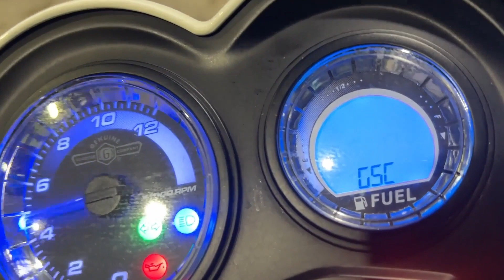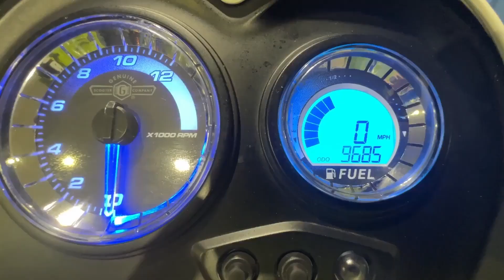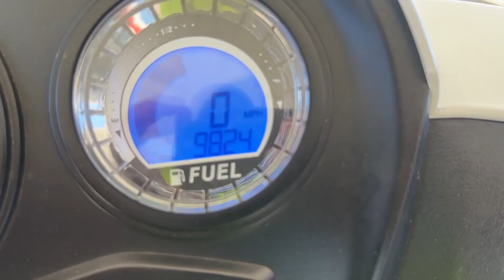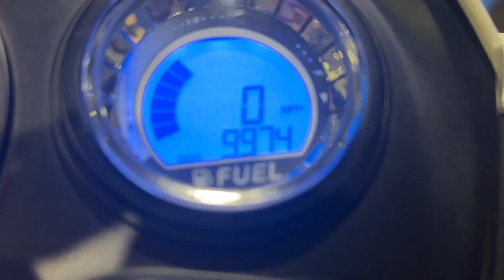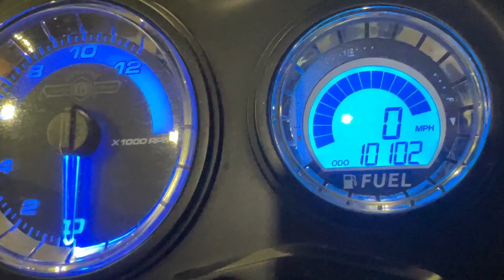How Much I Spend on Gas in a Month Only Riding a Scooter in Hawaii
How Much I Spend in a Month Only Riding a Scooter in Hawaii, Riding a scooter or moped in Hawaii, compared to a car or truck, For me its more easier and convenient and way cheaper on gas, not to mention its fun and enjoyable. and alot easier to get around and park on the island.